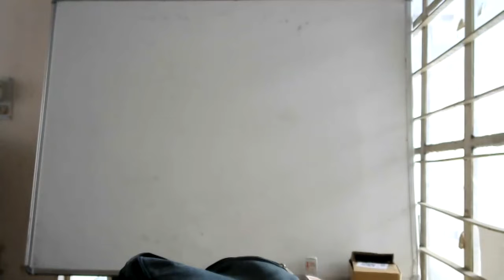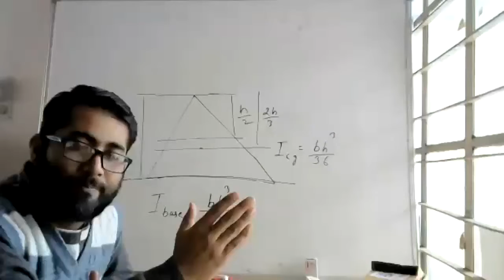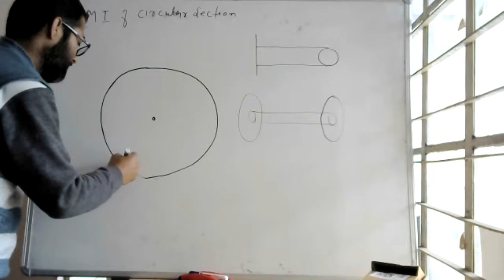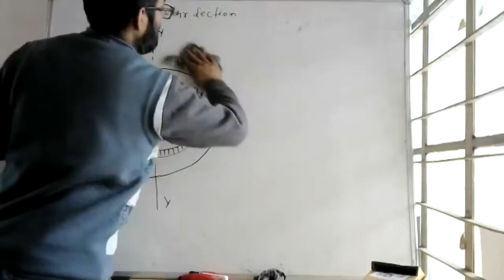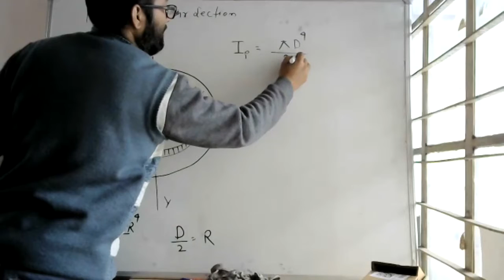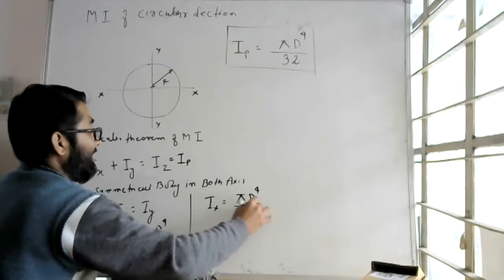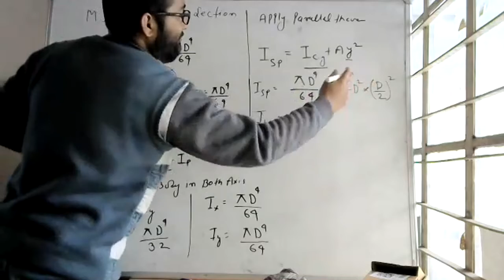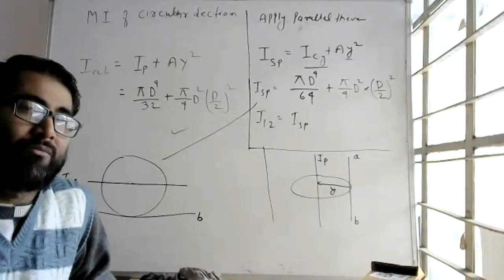FormatFactory Mux som1+som2